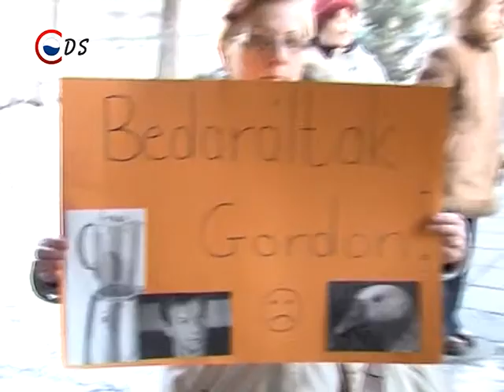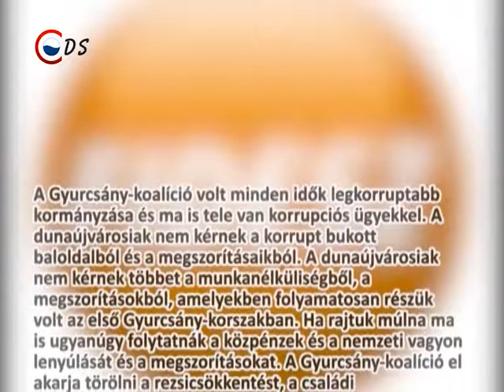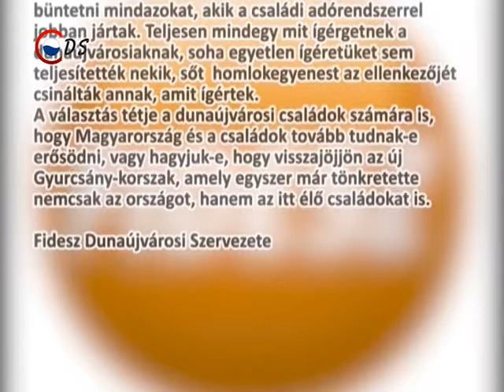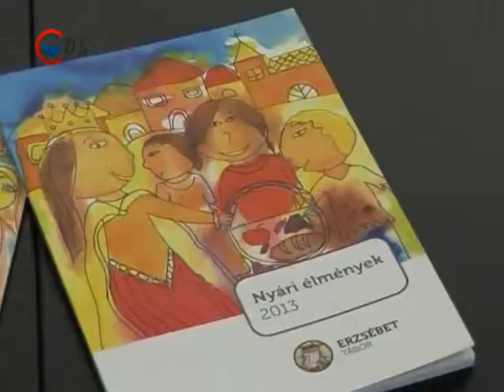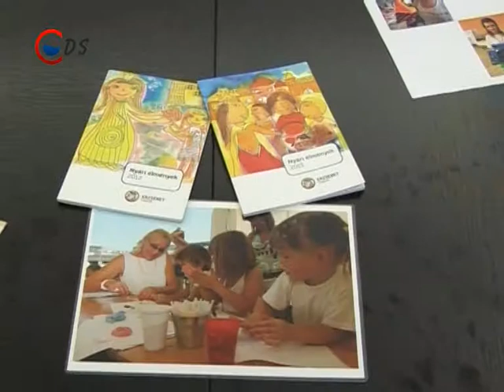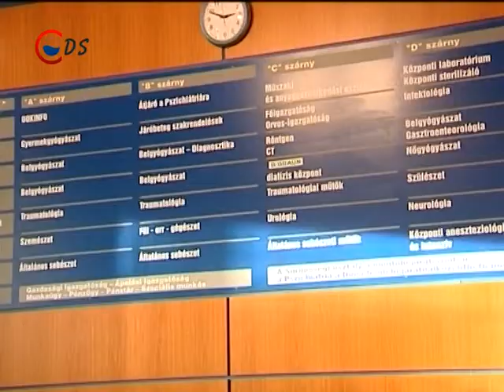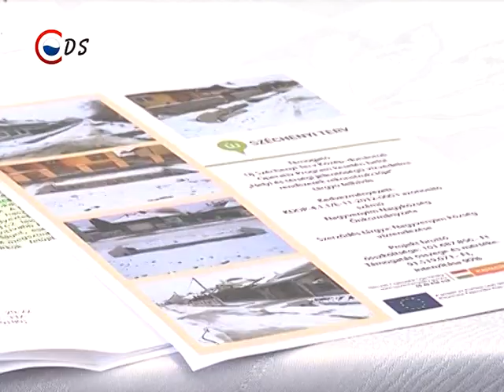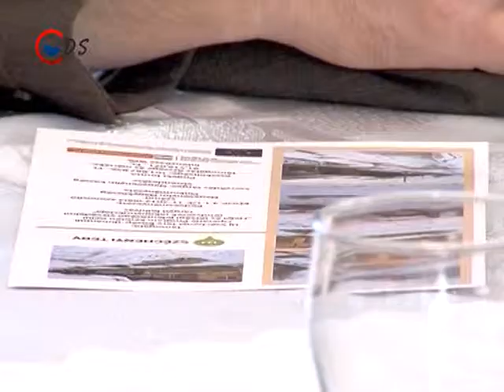HÍRHÁTTÉR 2014 02 07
Bajnai Gordon Dunaújvárosba látogatott kedden. Ezzel megkezdődött az Együtt-PM országjárása. A pártszövetség vezető politikusai Magyarország minden megyéjébe elutaznak, hogy személyesen találkozzanak a választókkal.

A sajtótájékoztatón elhangzottakra a Fidesz Dunaújvárosi Szervezete a következő közleményben reagált.

Az országos tájékoztató sorozat részeként sajtótájékoztatón mutatta be a Programot és annak idei pályázatait a Fejér Megyei Kormányhivatalban Nagy Anna, az Erzsébet-program szóvivője és dr. Galambos Dénes kormánymegbízott.

Egy millió forintot adott át a Dunaújvárosi Labdarúgó Szövetség Mészáros Lajosnak, a Szent Pantaleon Kórház főigazgatójának. Az összeget az új CT-készülékére gyűjtötték, jótékonysági akció keretében.

Elkészült az új vízelvezető rendszer Nagyvenyimen, amelyet a mintegy 60 ingatlanhoz tartozó, belvizes terület tett szükségessé. A csatornát dr. Galambos Dénes kormánymegbízott adta át.